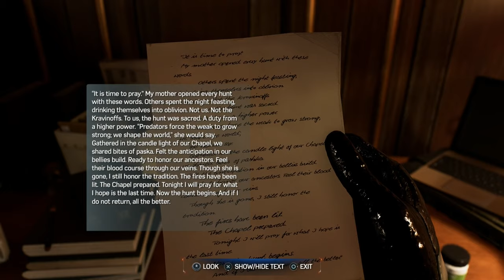[ Part 17 ] I'm The Best Tiger Chef - Spider-Man 2